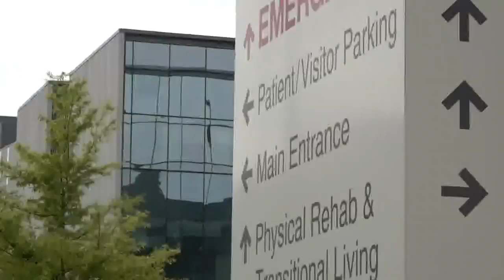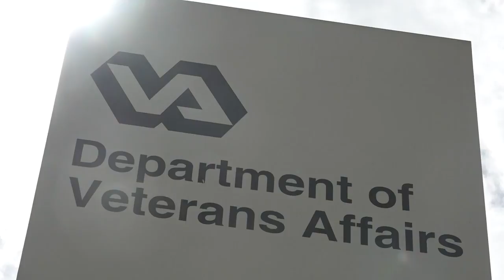Coronavirus: What is contact tracing and how can it slow the spread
A health team is trying to find anyone who has come in contact with any of the patients with the coronavirus. The goal is to try and keep it from spreading.

Like other viruses, there is a chance of the coronavirus spreading from one person to another.

"This disease seems to be fairly transmissible," said Dr. Ronald Blanton, Chair of Dept. of Tropical Medicine with Tulane School of Health.